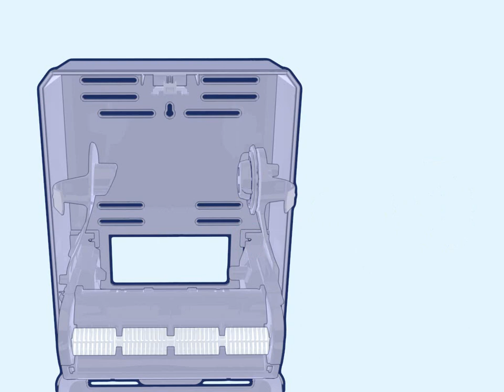Tork Mechanical Hand Towel Roll Dispenser Replace Cassette Video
Learn how to replace the cassette in the Tork Mechanical Hand Towel Roll Dispenser.